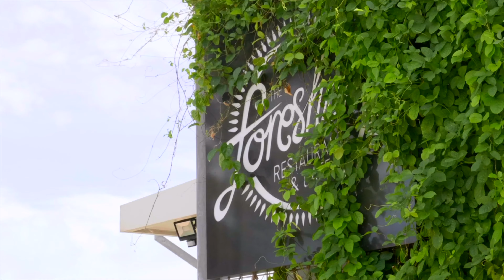8/125 Dick Ward Drive, Coconut Grove NT | RECentral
8/125 Dick Ward Drive, Coconut Grove is proudly listed with Ursula Watson from Real Estate Central.

For more information please contact Ursula on 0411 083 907 Welcome to RECentral!